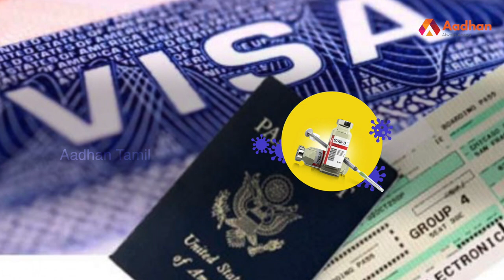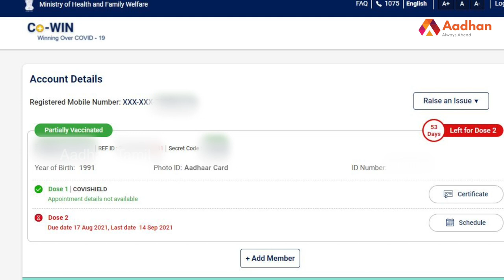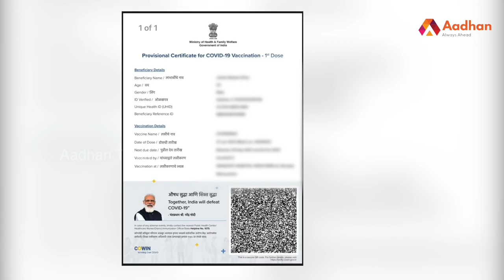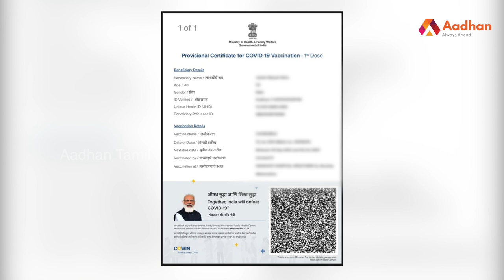பாஸ்போர்ட் - கொரோனா தடுப்பூசி சான்றிதழ் இணைப்பது எப்படி? | Covaxin | Covishield | Aadhan Tamil